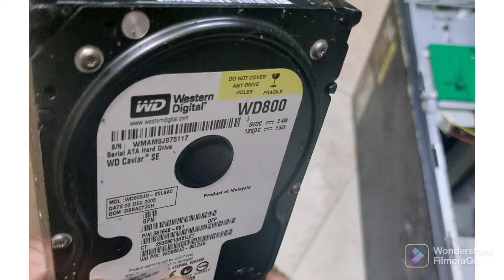How to Travel with a Desktop Computer on a Flight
Travel with a Desktop Computer on a Flight
@Miss Aidah